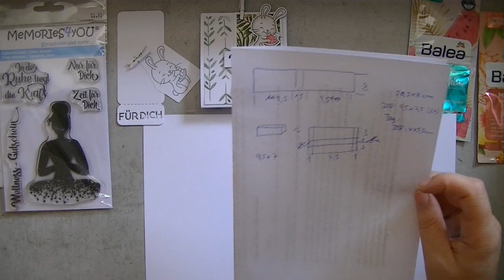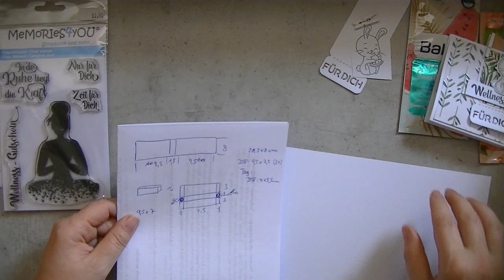Wellness für dich Verpackung +++Tutorial+++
++Werbung++
als ich diese Gesichtsmaske Wassermelone bei DM gesehen habe, wußte ich sofort, wie ich sie "nett" verpacken kann, um sie zu verschenken...
Die Umsetzung hat auch ganz gut geklappt und deshalb möchte ich sie mit euch in diesem Video teilen.

Kreative Grüße
eure Karina